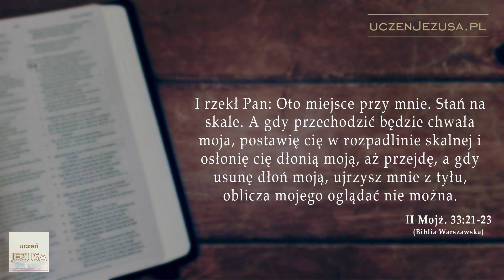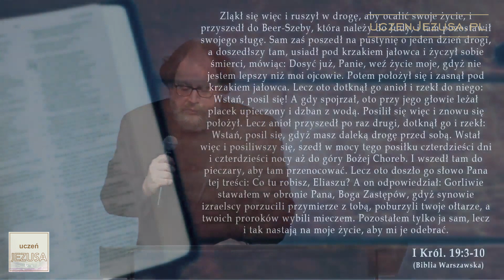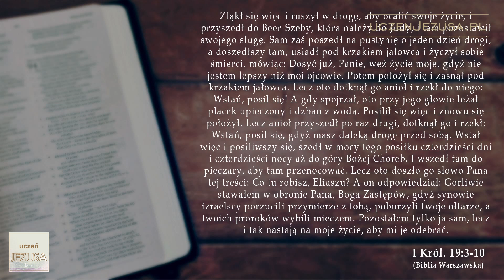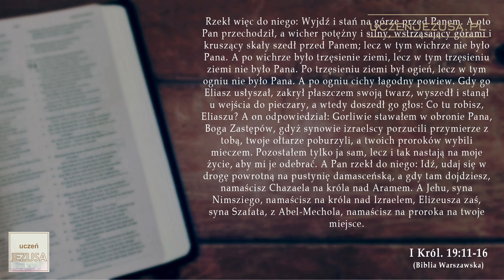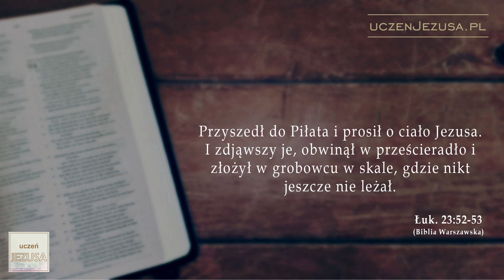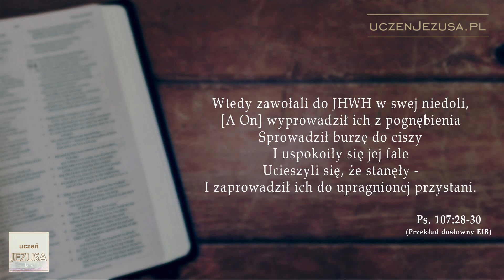Moje spotkanie z Panem - Mirosław Kulec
Kazanie wygłoszone w zborze KZ Filadelfia w Bielsku-Białej przez Pastora Mirosława Kulca  w dniu 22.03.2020